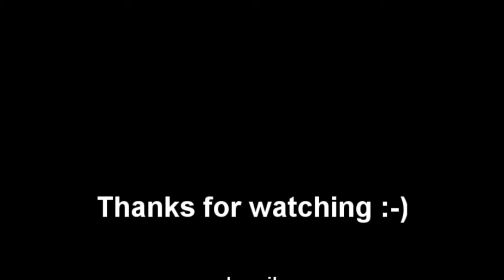Till You Come Back To Me.wmv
Caught on the spot on what to sing :-) So I did this one. It's jammin time :-)